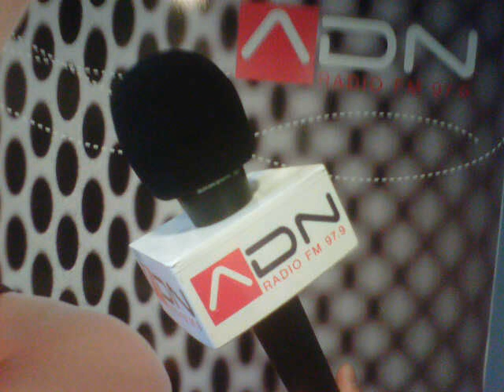Conde y Machín en Radio ADN 97.9 Rafaela - 2° parte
Entrevista del jueves 11 de octubre de 2012 - Entretiempo, de lunes a viernes de 12 a 13.